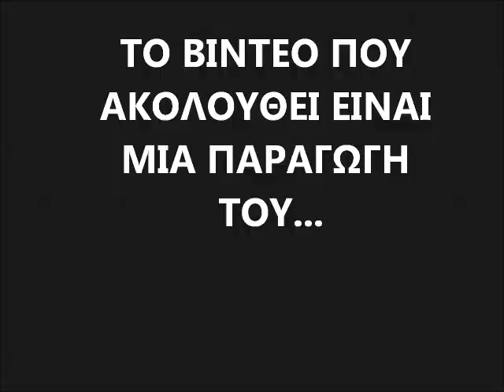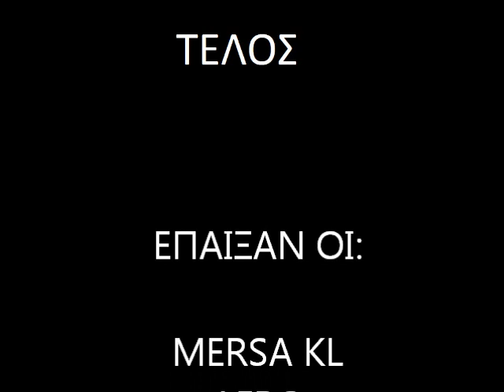The Unpisteutable - Σημερινά Ζευγάρια (episode 4)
Οι εποχές έχουν αλλάξει! Το ίδιο και οι σχέσεις μεταξύ των ζευγαριών... Στο βίντεο δείχνουμμε μερικές περιπτώσεις απο βιώματα ζευγαριών που ΜΠΟΡΕΙ να έχουν καταγραφεί στην πραγματικότητα, ή μπορεί να καταγραφούν στο μέλλον! Έτσι βοηθάτε σε μεγάλο βαθμό το κανάλι! Ευχαριστώ πολύ!